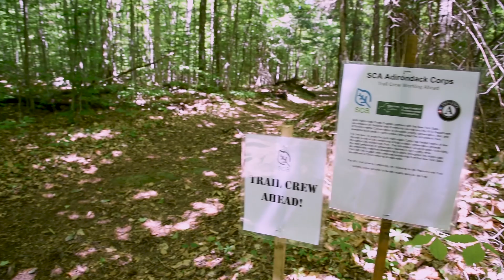Trail Turnpiking with the Student Conservation Association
The more likely people are to walk around muddy areas on a trail, the wider their impact is on the environment. A turnpike is a structure that creates a dry, elevated trail surface which concentrates use and minimizes impact. Rebecca Kambic, from the Student Conservation Association, explains the turnpiking process and the environmental benefits.